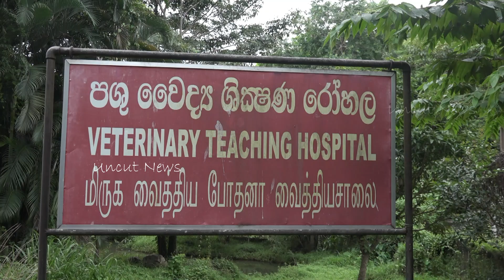Hospital for helpless animals / සරණක් නැති අසරණයින්ට පිහිටක්වන නවාතැන